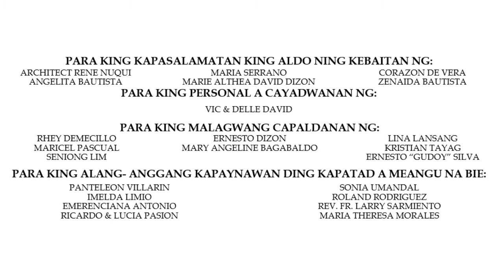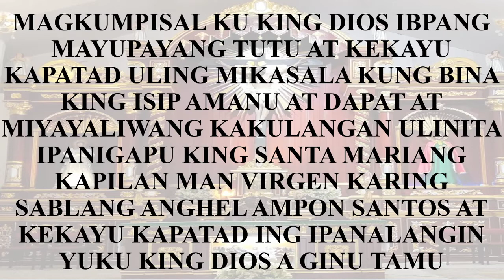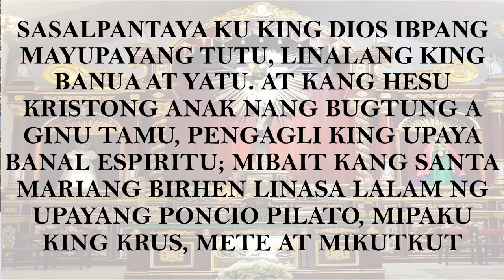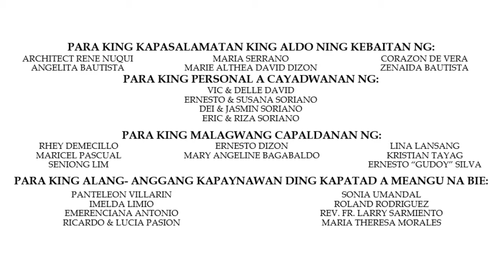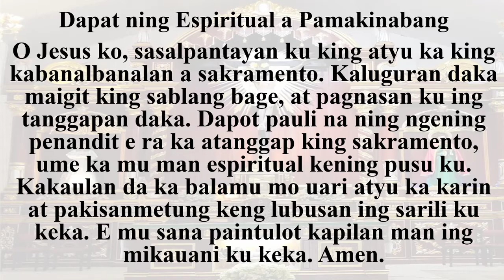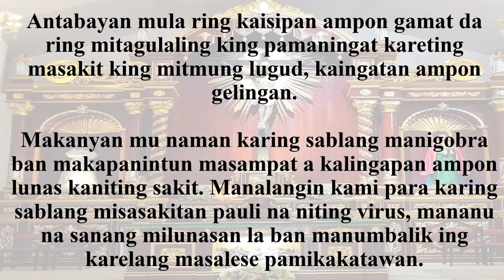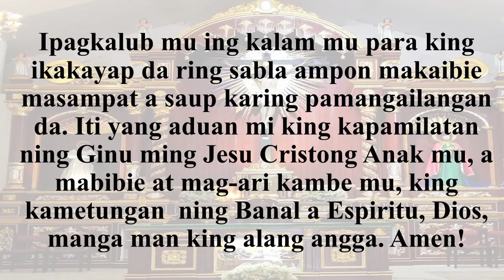Ika-17 Domingo ning Karaniwan a Panaun